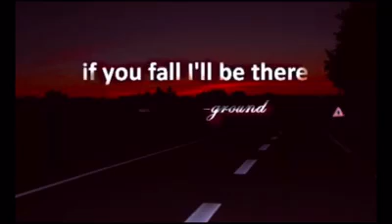My pics-Damien Jurado: Everything is Trying. I don'tOwn thisMusic orProfit in anyWay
video by: Roach